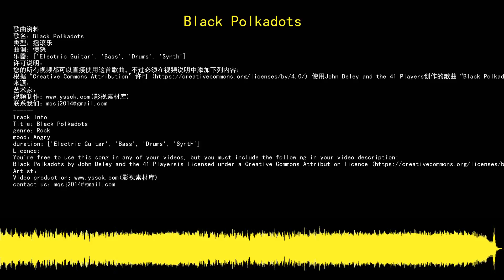youtube audio library 免费无版权音乐库 免费背景音乐下载 Black Polkadots 摇滚乐 Rock 愤怒 Angry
歌曲资料
歌名：Black Polkadots
音乐制作：John Deley and the 41 Players
类型：摇滚乐
曲调：愤怒
乐器：Electric Guitar,Bass,Drums,Synth
许可说明：
根据“Creative Commons Attribution”许可 使用John Deley and the 41 Players创作的歌曲“Black Polkadots”
来源：
艺术家：
Track Info
Title：Black Polkadots
artist：John Deley and the 41 Players
genre：Rock
mood：Angry
duration：Electric Guitar,Bass,Drums,Synth
Licence:
Black Polkadots by John Deley and the 41 Playersis licensed under a Creative Commons Attribution licence
Artist：